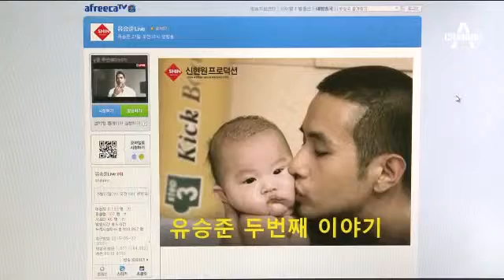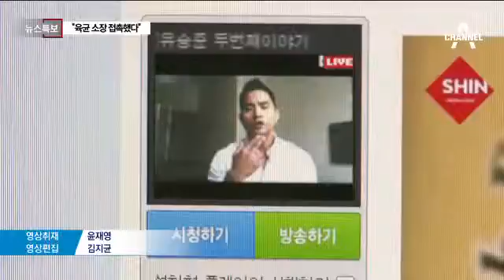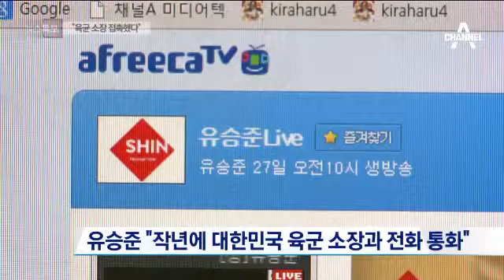유승준 2차 방송 육군소장과 직접 통화, '입대 의사' 밝혔다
[리포트] 가수 유승준은 오늘 오전 베이징에서 가진 생중계 인터뷰에서, 작년에 한 지인을 통해 대한민국 육군 소장 투스타급를 알게 돼 전화.

유승준 작년 육군 소장 통해 입대 의사 타진 가수 유승준이 오늘 두 번째 인터넷 생방송을 통해 자신을 둘러싼 논란에 대한 입장을 밝혔습니다..

뉴스 150528 유승준 또 눈물, 방송사고로 엎친데 덮친 격.

유승준 입국도 입대도 '지인' 통해 문의 [앵커] 가수 유승준이 8일 만에 또다시 대중 앞에 나섰습니다. 입대와 입국 절차에 대한 문의가.